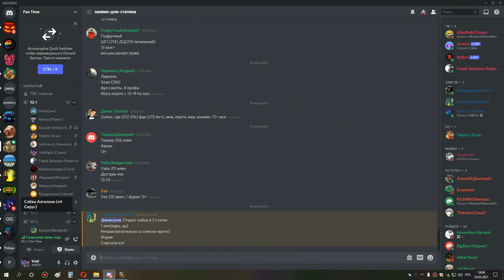2я часть ульда 10 бдк 24 05 21